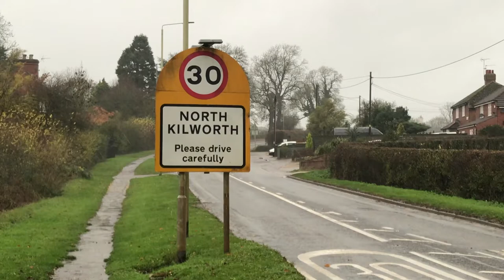North Kilworth Delivery 2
This revised video is about delvering leaflets in North Kilworth for Rupert Matthews, Conservative candidate for PCC of Leicester, Leicestershire and Rutland